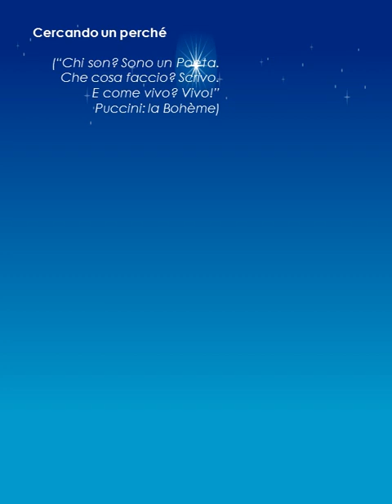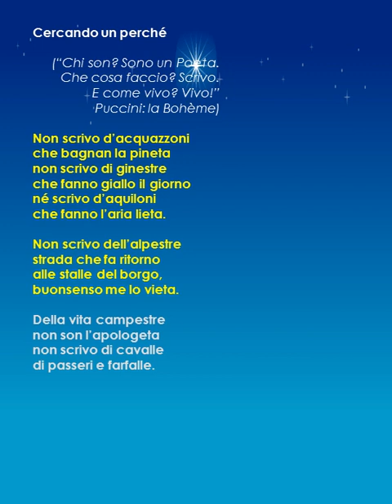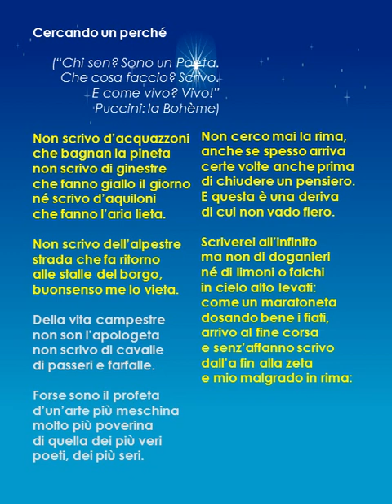Cerco un perchè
Video poesia di Benito Ciarlo